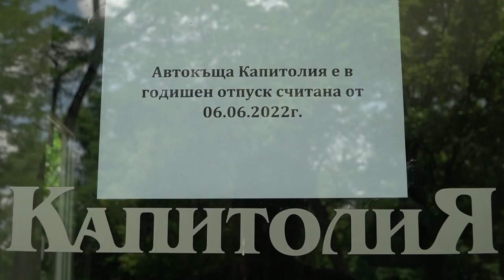С вишка махат част от навеса на автокъща "Капитолия"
Със съдействието на полицията екипи на Столичната община влязоха принудително в автокъщата в Борисовата градина, за да отстранят незаконните съоръжения.